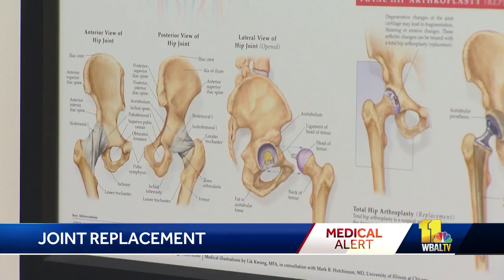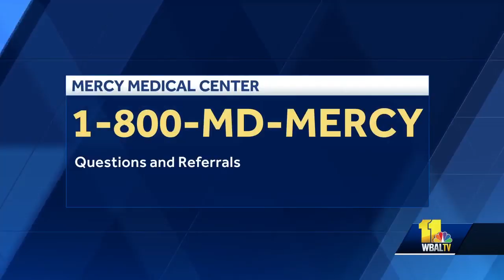Woman's Doctor answers questions about joint replacement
Dr. Kamala Littleton answers questions about joint replacement.